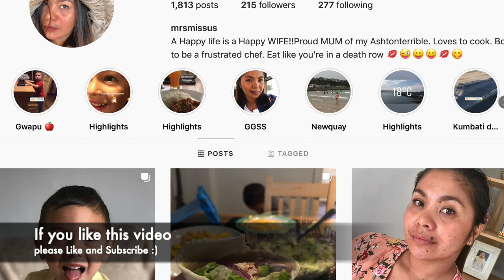A family day out to the beach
It was a last minute decision, but we decided to out for a family trip this Bank Holiday Friday; and took a train journey out to Dawlish Warren. 21 Degree's here in the UK. Silly not to take advantage of the weather.